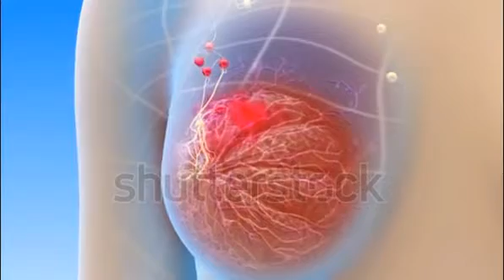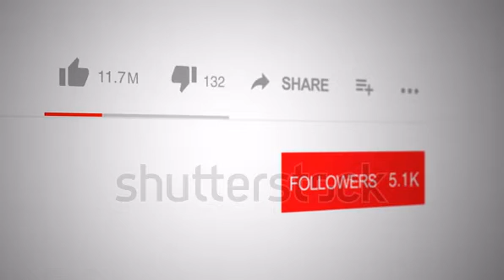Breast Cancer | Breast Cancer Symptoms | Breast Pain | Chemotherapy | Ayurvedic Viral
Sex Knowledge